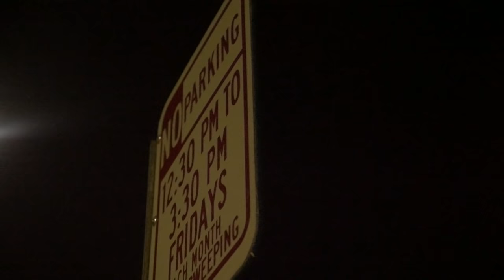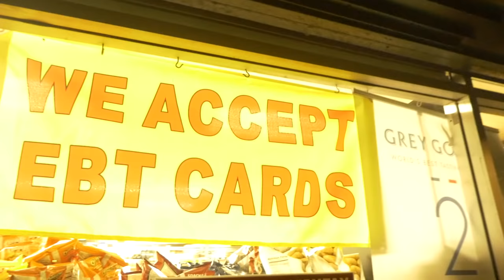Shady Nate - Strapped Wit Macs (Exclusive Music Video) || Dir. TreeHouse Visuals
Shout Out Em Dub & youngMONC

@SHADY28NATE brings us the exclusive video to "Strapped Wit Macs" produced by Livin Proof. Directed by TreeHouse Visuals. This is the first single off of Shady Nate's new project "Mobbin Fa Life". Back in the jets and back on his A game to let it be know that he knew u B!tch N*ggaz from way back and most of y'all is 2016 turn outs. He is back to reclaim the thrown. West Oakland stand up. - youngMONC